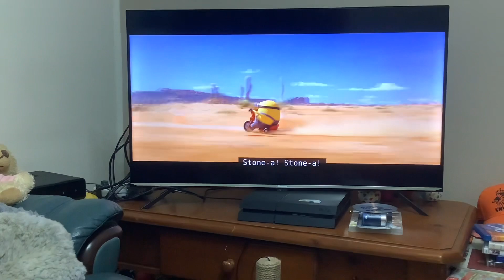Minions: The Rise of Gru Otto’s bike chase